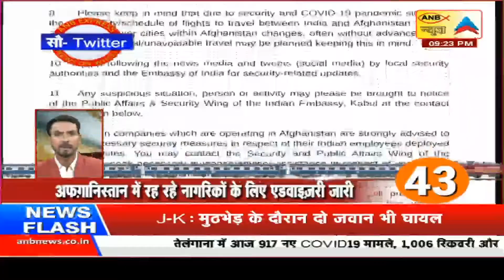ANB NEWS 🔴 LIVE : ANB न्यूज़ एक्सप्रेस